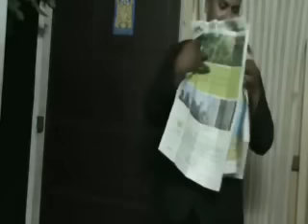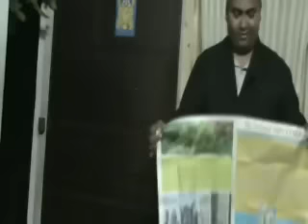'NU' WAY TORN & RESTORED NEWS PAPER - G.SREENIVAS